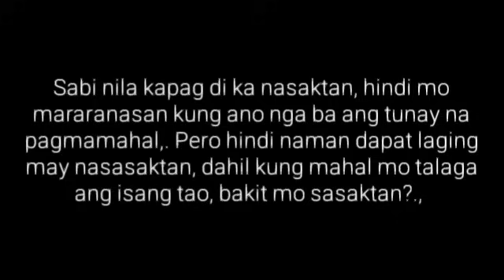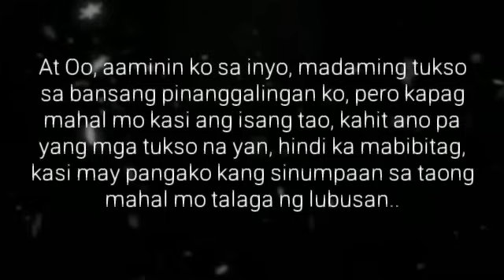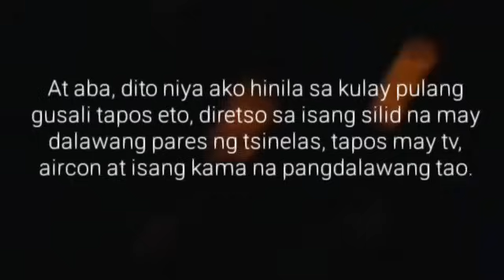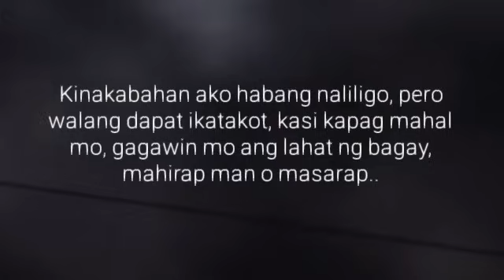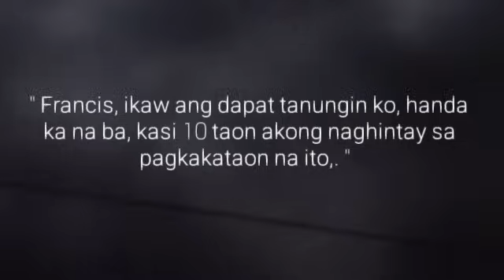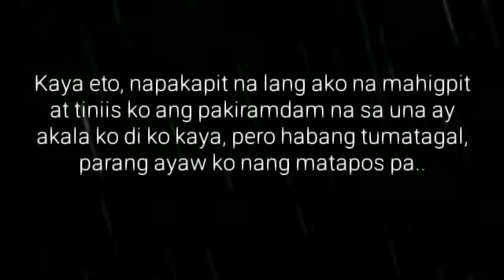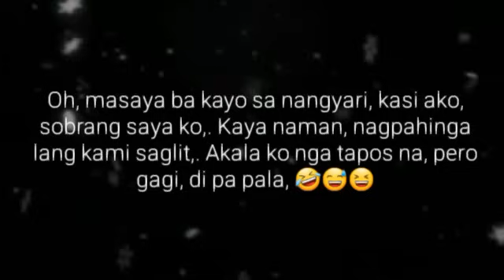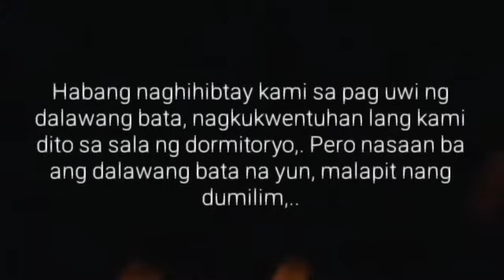UNANG TIKIM | Ep.62 | ARARUHAN | Big Boss Lakan Stories | Pinoy BL Story